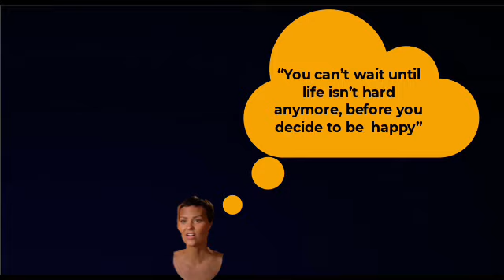"It's ok" by nightbird (with amazing quotes)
Nightbird (Jane) during her AGT audition made some amazing quotes, that must not be lost. Here is the song and those incredible quotes - Sadly Jane passed away 20 Feb 2022 MHDSRIP.